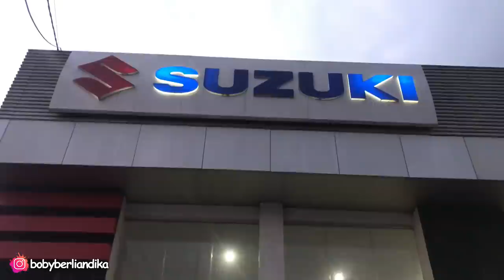NEKAT!! NGAMEN DI DEALER. PENGAMEN INI BELI MOBIL BAYAR PAKAI HASIL NGAMENNYA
ASSALAMUALAIKUM,
Kali ini ngeprank di salah satu dealer mobil di jember.
tidak maksud yang lain lain. agar tidak salah paham, mari tonton video ini sampai selesai.

SEMOGA KALIAN SUKA YA!! TRENDINGKAN HIHIHI

Berhubung karyawannya baik baik. Mari yang berminat ingin membeli kendaraan baru, kontak langsung mereka ya

Agar lebih bisa berkembang dan semangat lagi membuat video-video berikutnya.

Biar kawan-kawan bisa mendapatkan notif pertama kali dari channel ini :)